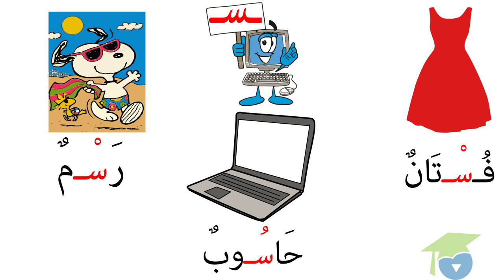ﺍﻟﻤﺴﺘﻮﻯ ﺍﻷﻭﻝ ﻗﺮﺍءﺓ ـ الدرس 08 ـ اﻟﺴّﻴﻦ